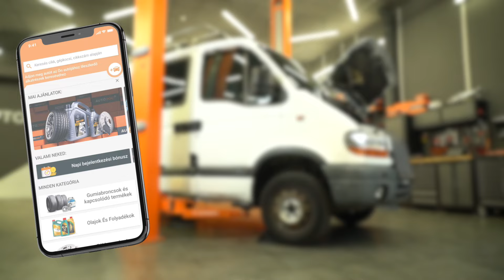Az első kerékcsapágyak és az ABS-érzékelők cseréje RENAULT MASTER 2 Van gépkocsinál [AUTODOC]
Az első kerékcsapágyak és az ABS-érzékelők cseréje RENAULT MASTER 2 2.2 Van 2000–jelenleg gépkocsinál [AUTODOC ÚTMUTATÓ]

⚡ Az összes videó és PDF oktatóanyag a RENAULT MASTER 2 alkatrészek cseréjéről. Töltsd le és nézd meg az AUTODOC CLUB oldalán

00:00 — RENAULT MASTER 2 – kerékcsapágy: lépésről lépésre csereútmutató
00:25 — Emelje fel a gépkocsit
01:03 — Csatlakoztassa le az ABS érzékelő csatlakozóját
04:00 — Nyomja ki a kerékagy csapágyat
05:13 — Szerelje be a kardántengelyt
07:20 — Szerelje be az új ABS-érzékelőt
07:50 — Csavarja be a kerékcsavarokat

A(z) RENAULT Master II Platform/Chassis (Year of Construction 07.1998–...) / RENAULT Master II Minibus (Year of Construction 03.1998–...) / RENAULT Master Pro Van (FH__) (Year of Construction 05.2004–04.2010) kerékcsapágy alkatrészt rendszerint egy és ugyanazon eljárás szerint kell kicserélni. Ugyanakkor az autó konkrét kialakításából következően lehetnek kisebb eltérések.